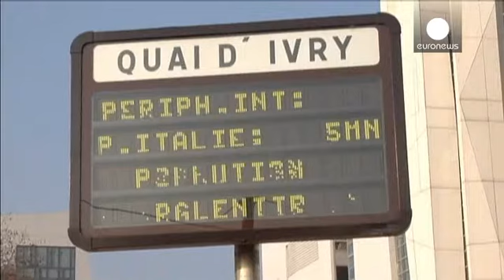França em alerta devido a níveis elevados de poluição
Esta quinta-feira, várias cidades francesas, estiveram em alerta máximo devido à poluição do ar. A situação agravou-se, este ano, pela quase ausência de vento e temperaturas cerca de 10 graus Célsius acima das médias sazonais. De acordo com as autoridades europeias morrem, anualmente, na Europa, 400 mil pessoas, prematuramente, de doenças ligadas à poluição do ar.